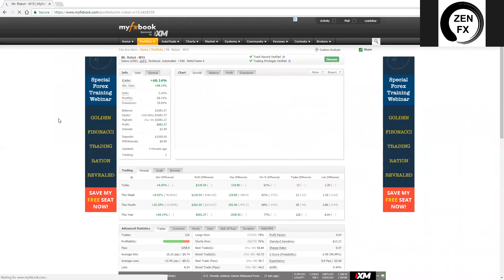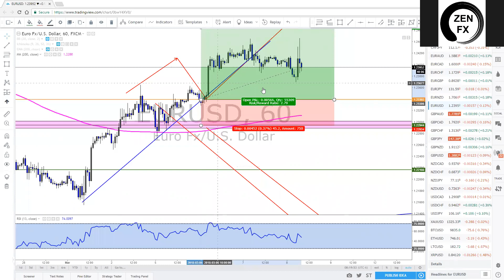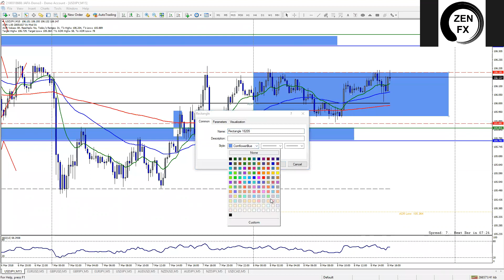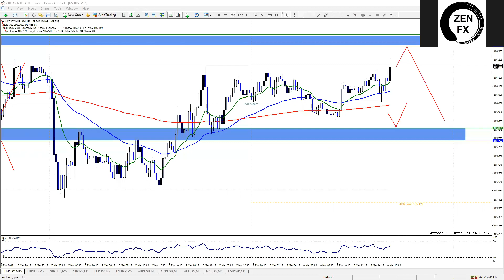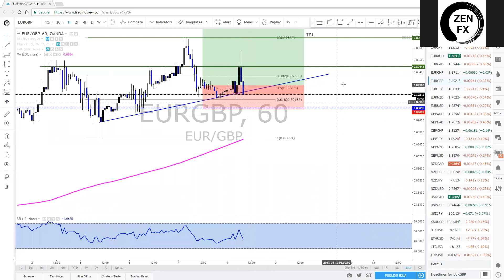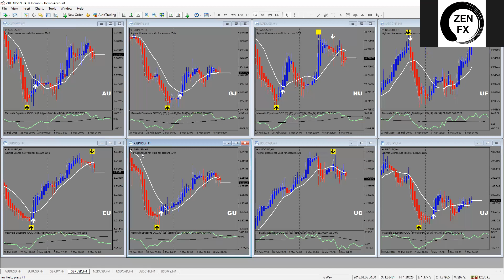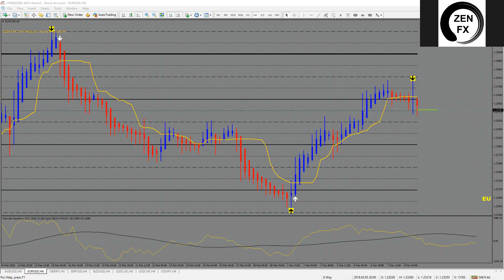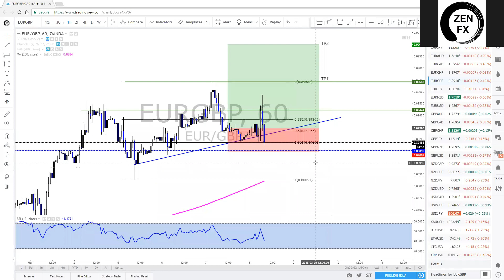Full Circle Scalping Trade Room - 3/8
Our bi-weekly live trade room for practicing the Full Circle Scalping trading strategy. Open and free to anyone who wants to attend. You can find more information on this method in my scalping videos.

Come check out and join our free community, as well as watch all of our free Forex and Crypto currency training. Enjoy!

CFTC Rules 4.41 - Trading foreign exchange markets with the use of margin and leverage carries a high level of risk, and may not be suitable for all investors. Past performance, albeit awesome, is not indicative of future results. The high degree of leverage offered by offshore brokers can work against you just as easily as it can work for you. Before deciding to invest in foreign exchange currencies you should carefully consider your investment objectives, level of experience, and risk appetite. The possibility exists that you could sustain a loss of some or all of your initial investment, and therefore you should not invest money that you cannot afford to lose. You should be aware of all the risks associated with foreign exchange trading, and seek advice from an independent financial adviser if you have any doubts.